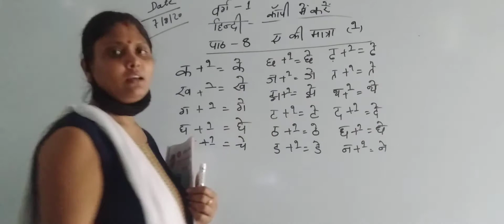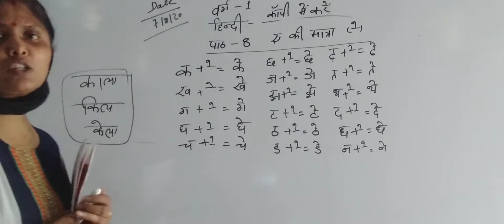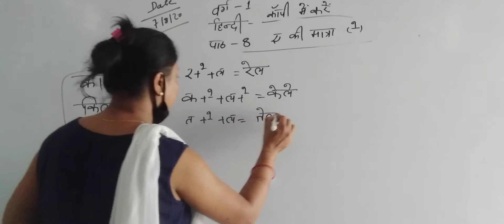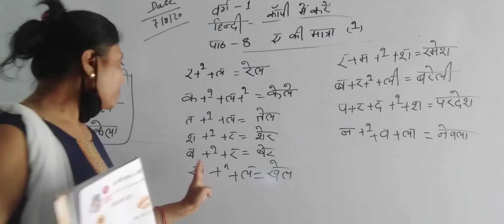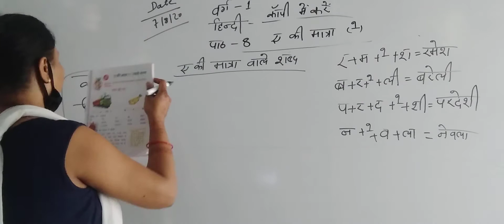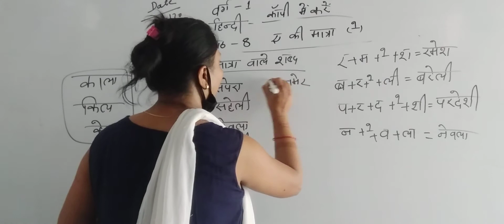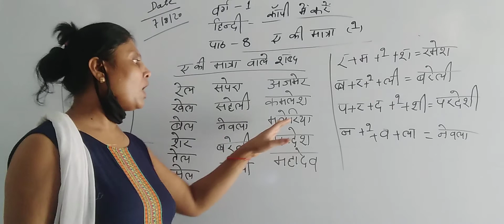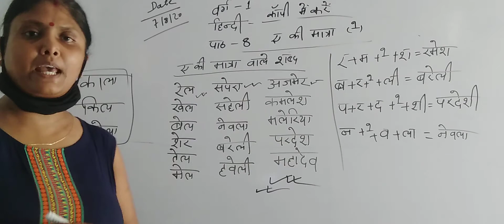Class 1,Hindi, lesson 8,(part 2).